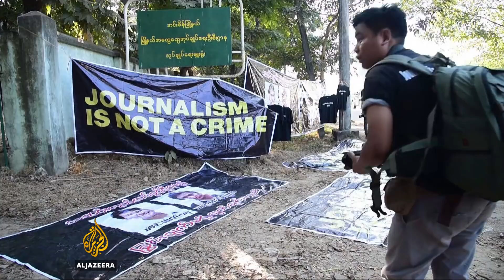🇲🇲 EU urges Myanmar to release Reuters journalists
The European Union is calling on Myanmar to release two Reuters journalists, who had been covering the alleged military atrocities against the minority Muslim Rohingya community. Wa Lone and Chore Soy-Oo were arrested last month.

They face 14 years behind bars for illegally acquiring information to share with foreign media.

Al Jazeera's Charles Stratford reports.